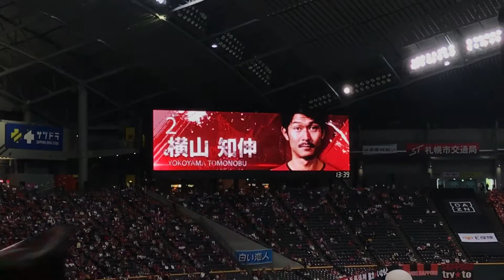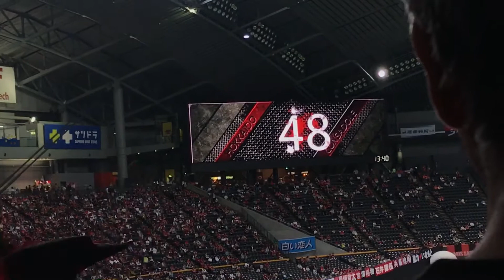9月23日コンサドーレ札幌スタメンメンバー